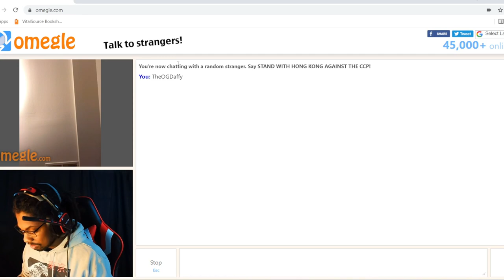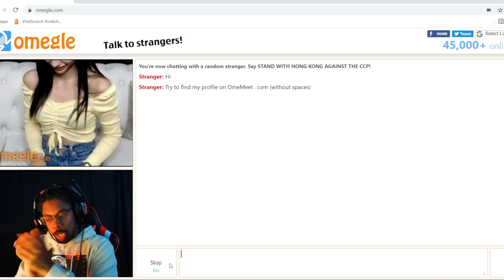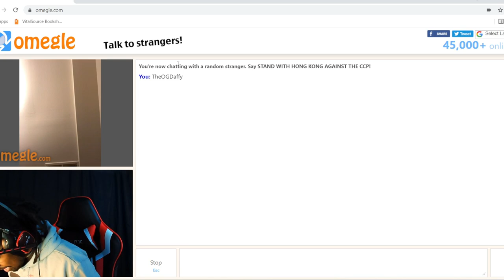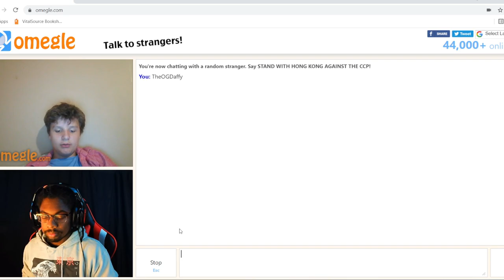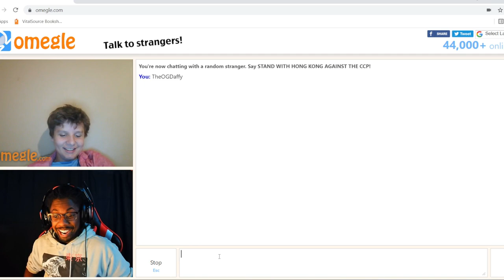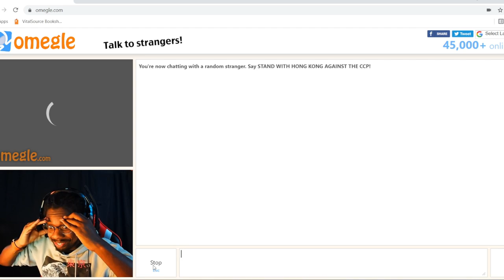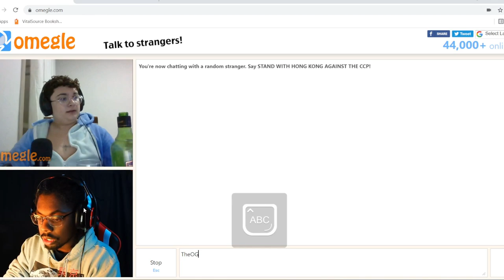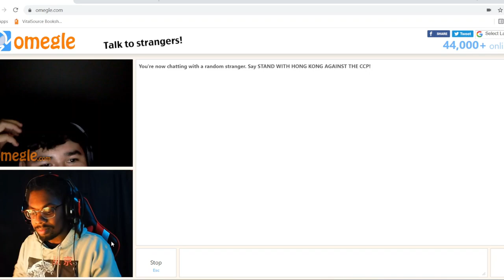I HIT 200 SUBS ON CAM AND SOMEBODY ELSE RECOGNIZED ME (Omegle Funny Moments)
I finally hit 200 subscribers, and somebody else recognized me on Omegle.

Yo! What it do? My name is Daffy, and I love playing video games and yelling lol I always want my channel to be a chill space where everyone can relax and just interact with myself and others. Comments are ALWAYS welcome, even if they are at my expense lol. PEACE!!!

My Gaming Chair:

Amazon.com: Ficmax Green Massage Gaming Chair High Back, Big and Tall Computer Gaming Chair with Footrest, Ergonomic Gamer Chair for E-Sport, Reclining Video Game Chair with Headrest and Lumbar Support: Furniture & Decor